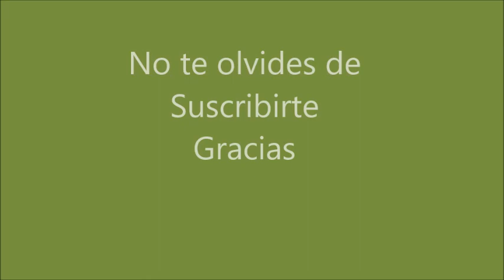Caballos en el campo.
Caballos, Rodeo, musica country.437
Blanca Salinas